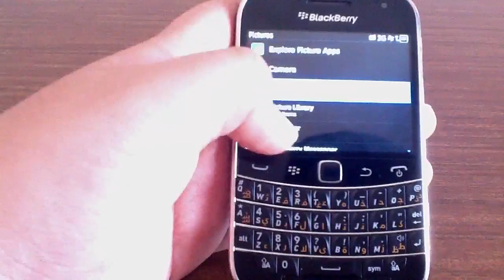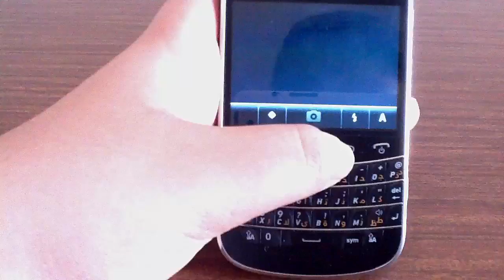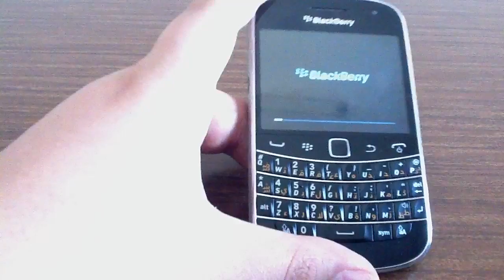BLACKBERRY 9900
THE NEW BB 9900 I HOPE U LIKE THIS VIDEO AND THNX